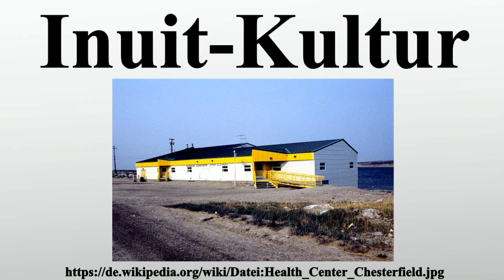Inuit-Kultur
Vielen Dank für Ihre Unterstützung:

Als Inuit bezeichnen sich diejenigen Volksgruppen, die im arktischen Zentral- und Nordostkanada sowie in Grönland leben.Wissenschaftlich werden sie auch als Neo-Eskimos bezeichnet.Aussagen zur Kultur der Inuit beschränken sich dementsprechend im Wesentlichen auf diese Regionen; immer wieder ergeben sich dabei jedoch auch Parallelen zu anderen im hohen Norden lebenden Volksgruppen Sibiriens, die gewöhnlich als Eskimos bezeichnet werden.Das traditionelle Leben der Inuit ist von extremen klimatischen Verhältnissen bestimmt und seine wesentlichen Ressourcen lagen im Jagen und Fallenstellen.

Bild-Copyright-Informationen
Urheber Info: Ansgar Walk